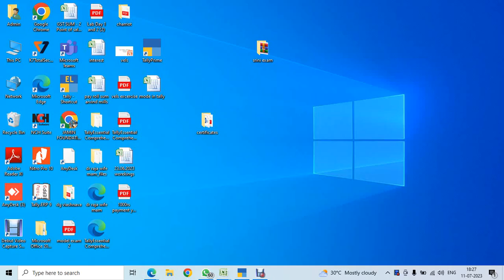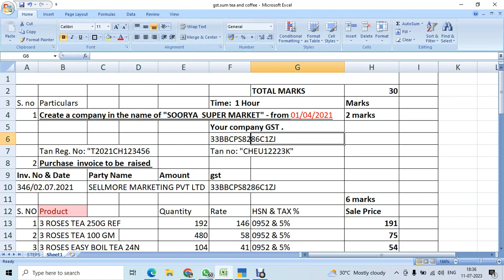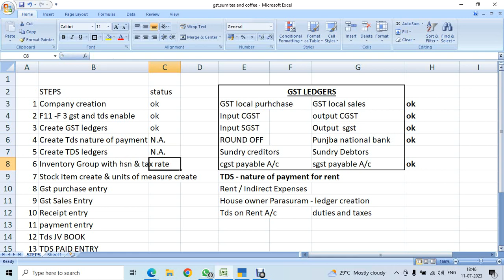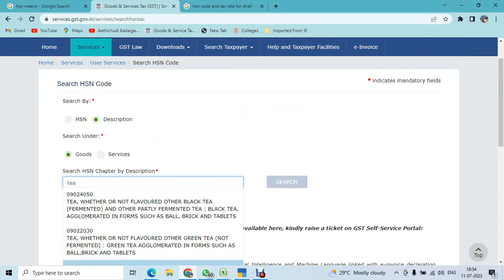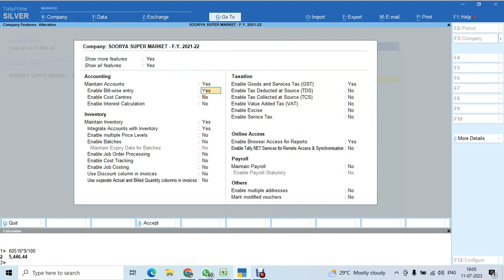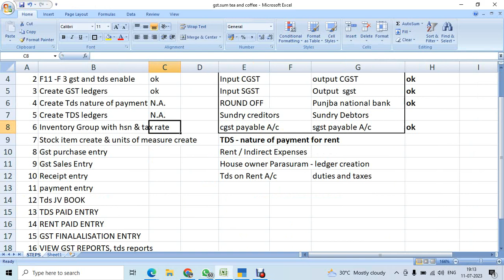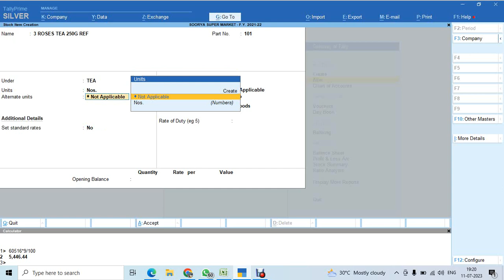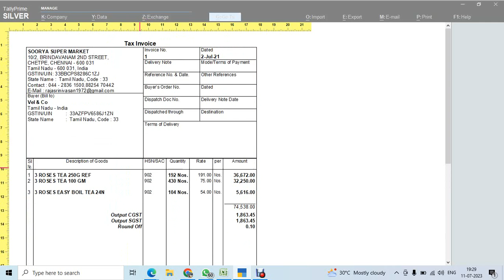Gst in Tally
How to pass in gst in tally prime 2.0 - A super explanation - dont Miss it